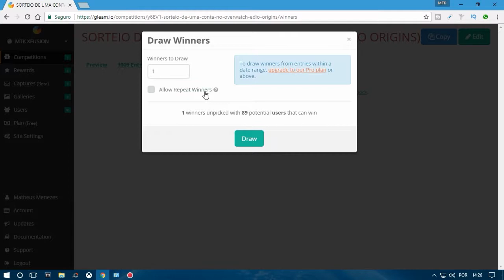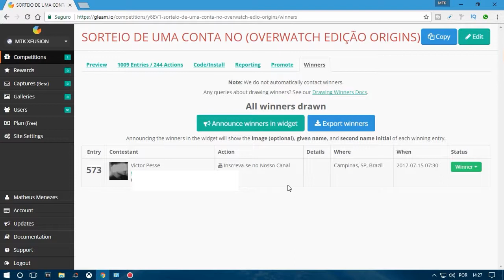1° SORTEIO DO CANAL (OVERWATCH EDIÇÃO ORIGINS) RESULTADO DO SORTEIO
AJUDE O CANAL GALERINHA, QUERO TRAZER MAIS E MAIS SORTEIOS PRA VCS, BASTA VCS TAMBÉM ME AJUDAR!!!